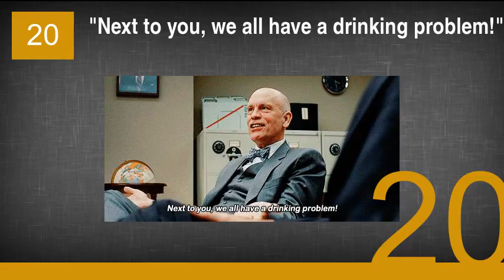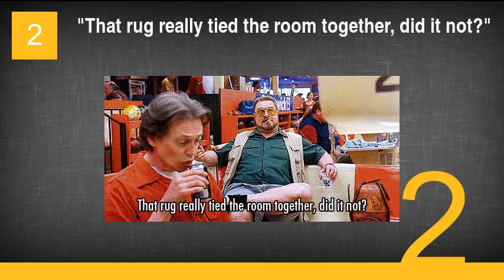The Best One-Liners from Coen Brothers Movies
24. "My art has been commended as being strongly vaginal, which bothers some men."
23. "Tell me you're a man with true grit."
22. "Y'all who're without sin can cast the first stone."
21. "I'll show you the life of the mind."
20. "Next to you, we all have a drinking problem!"
19. "What's the most you ever lost on a coin toss?"
18. "You mark that frame an eight, and you're entering a world of pain."
17. "Nobody knows anybody. Not that well."
16. âThese balloons blow up into funny shapes and all?â
15. "That is to say, your eye."
14. "I thought you might be worried about the security of your sh*t."
13. "I love him so muh-huh-huch!"
12. "I'm a foolish old man..."
11. The Dude, on His Name
10. "Mama says he's bona fide."
9. "Yeah, well, that's just, like, your opinion, man."
8. "I don't roll on Shabbos!"
7. "...And I guess that was your accomplice in the wood chipper."
6. "You know, for kids."
5. "Call it, Friendo."
4. "You two are just dumber than a bag of hammers."
3. "Oh you betcha, ya."
2. "That rug really tied the room together, did it not?"
1. "The Dude abides."